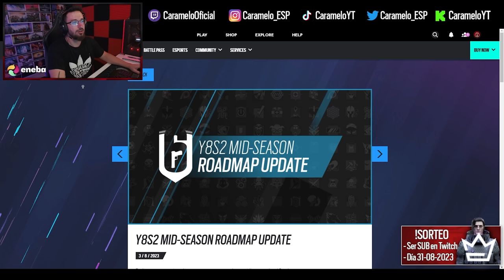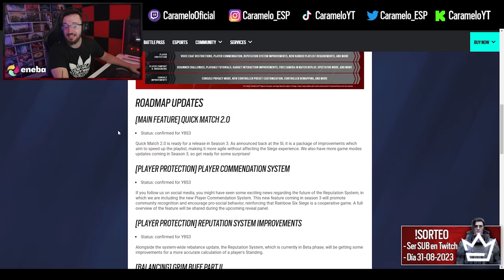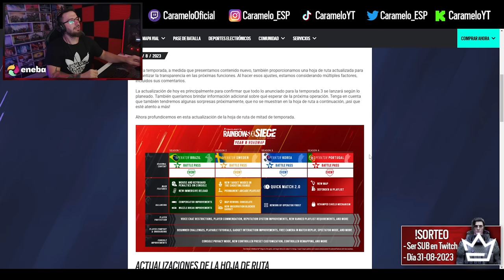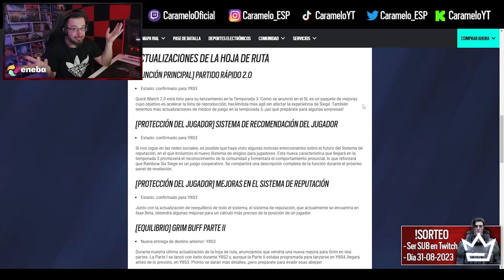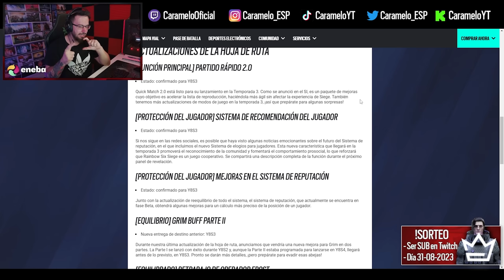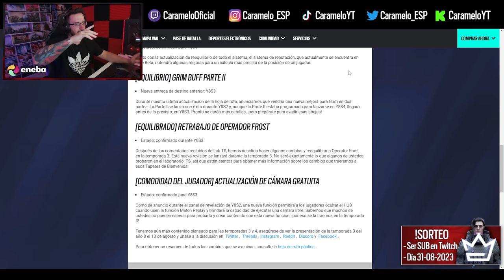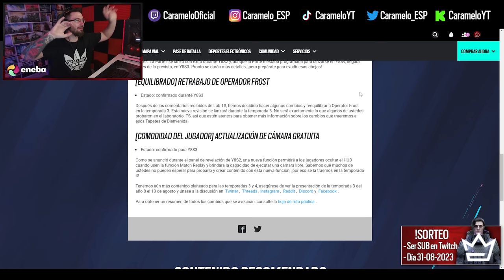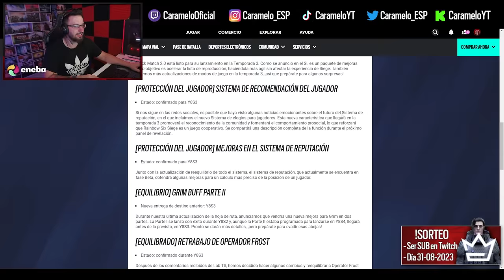Esto VENDRÁ en LA NUEVA TEMPORADA | Caramelo Rainbow Six Siege Gameplay Español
✅ Esto VENDRÁ en LA NUEVA TEMPORADA en este Gameplay de Rainbow Six Siege español.